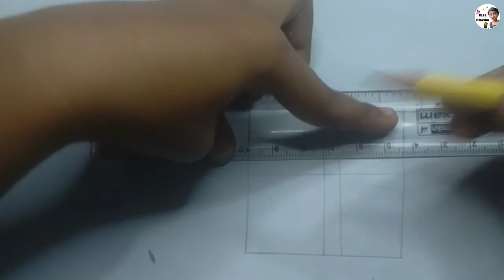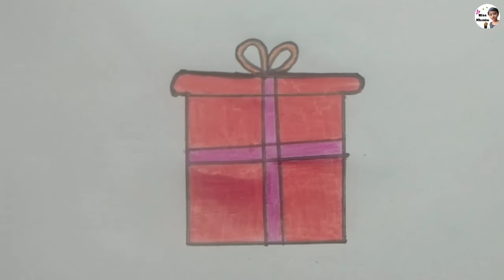Christmas draw a gift box/Easy drawing step by step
Your Queries & Topics Covered